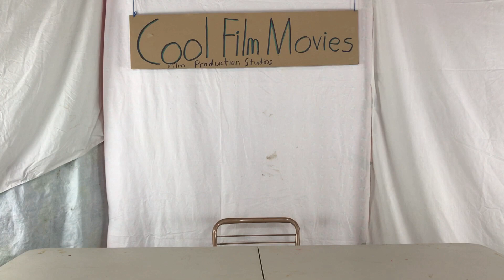Science of who will win superbowl 53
In today's episode we use science to figure out who will win he Superbowl in 2019 (Superbowl 53). Will it be the Rams or the Patriots. Find out what science says will win! This is the second annual episode of the science of who will win the Superbowl!

Good Morning YouTube on Cool Film Movies episode #25